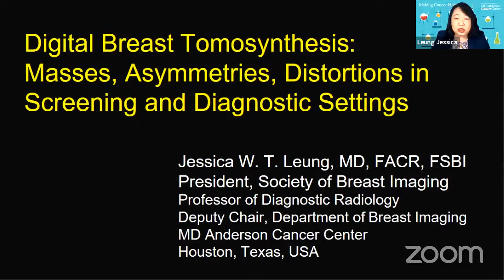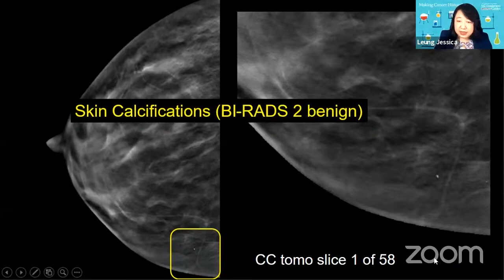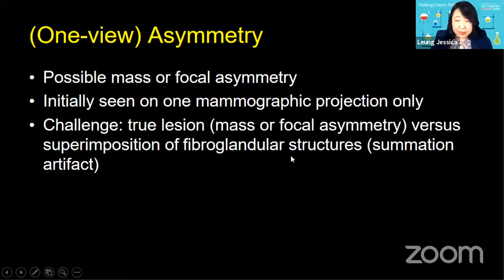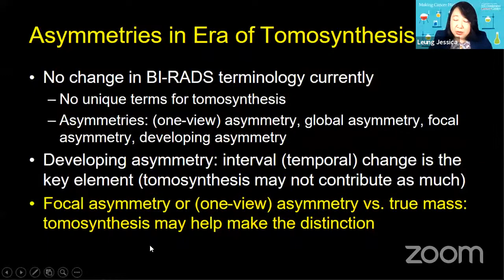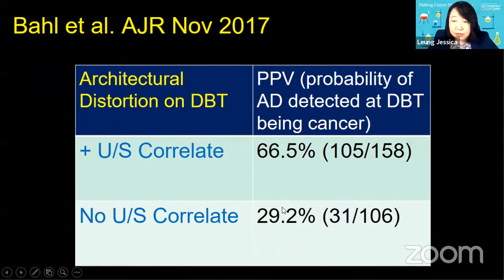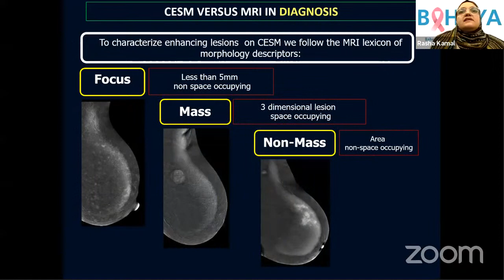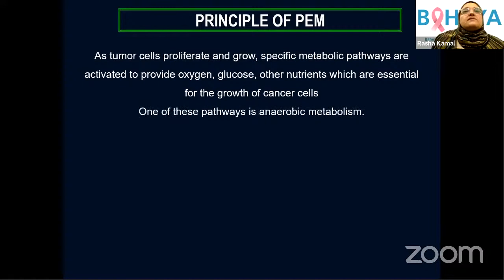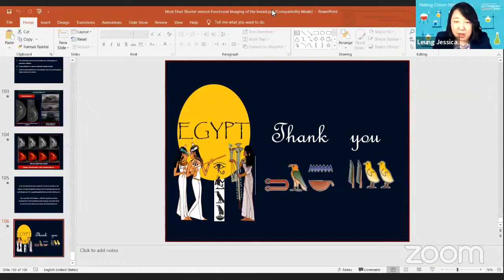Meet the expert : Webinar 2 - Modern Breast Imaging Techniques